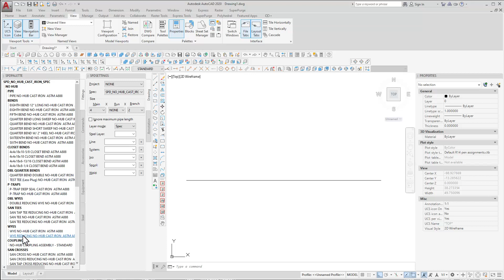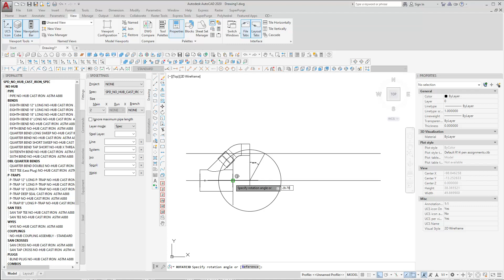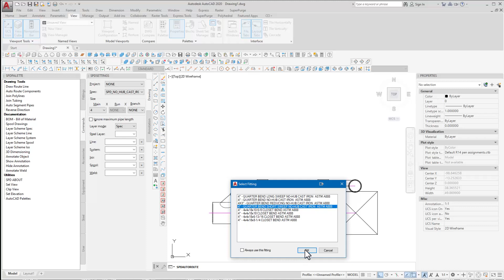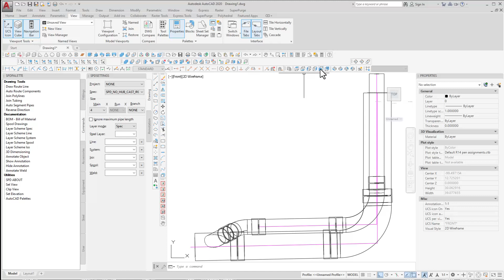Rolling Offset - Parallel Branch Vent off a Waste Line Using Solid Pipe Designer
The video shows the steps needed to create a sloped vent branch takeoff from a sloped waste pipe. The method illustrates how to obtain the correct roll angle given the pipe sizes, fittings to be used and a specified spread / roll.

Solid Pipe Designer can quickly and easily model Rolling Offsets and other piping configurations for many types of residential, commercial, medical, institutional, and industrial piping projects. The 3D model capabilities allow for flat or sloped piping using many different types of piping systems.

Users can customize and tailor the database and specifications to be system,  project ,and/or customer specific.